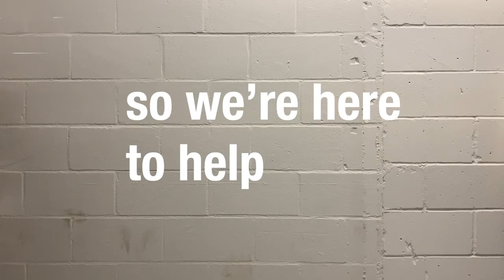Everybody Likes Potato Bake – Potato Cutter for Joe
Joe and his family love a potato bake but finds it hard to cut the potatoes with a knife and other devices often seem unsafe. Fixperts at Kingston University help Joe by creating a device which can cut the perfect slice, making the food preparation that much easier.

Fixperts: Jo, Lucas, Lukas and Rosie
Fix Partner: Joe
Education Institute: Kingston University
Country: England